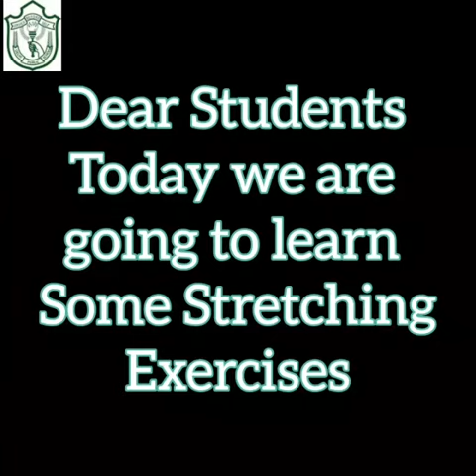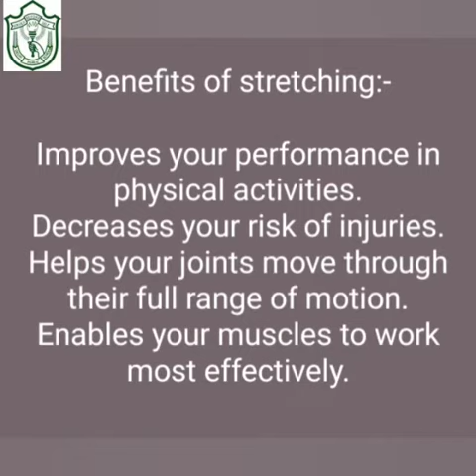Delhi Public School Nagpur - Stretching Exercises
Stretching Exercises